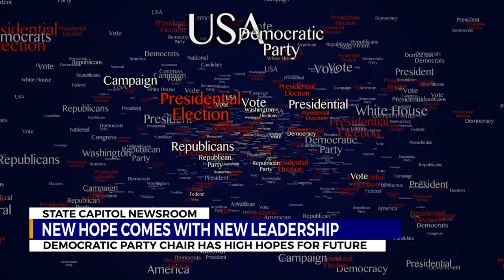Democratic party chair has high hopes for future